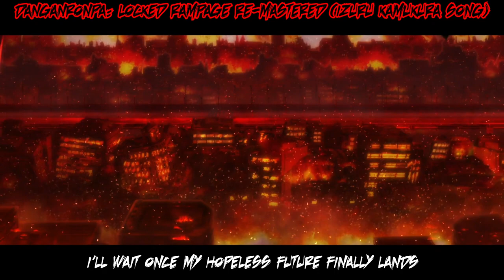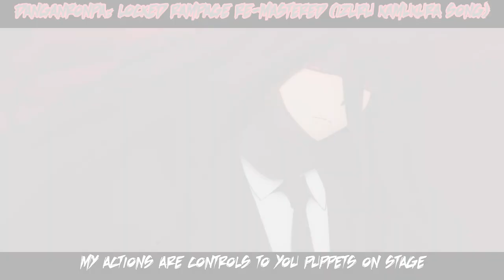"Locked Rampage RE-MASTERED" - Danganronpa Izuru Kamukura Song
"Locked Rampage" is easily my most underrated song. But I felt as if I did not give it enough power or justice, so I gave it more power with the new equipment I discovered. Enjoy this lyric video as well as the re-mastered version! :D